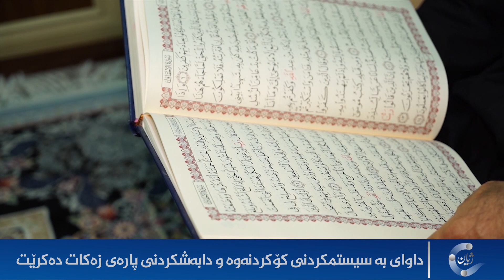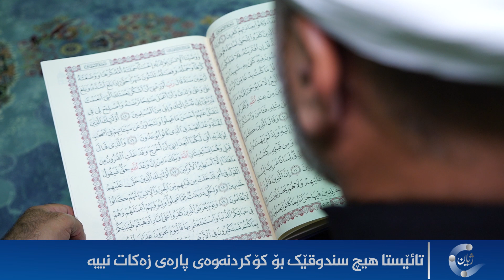"پێویستە پارەی زەکات بە یەکسانی دابەشبکرێت"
داوای بە سیستمکردنی کۆکردنەوە و دابەشکردنی پارەی زەکات دەکرێت